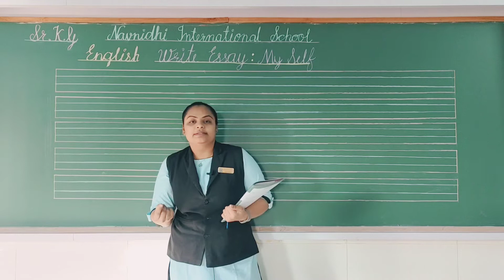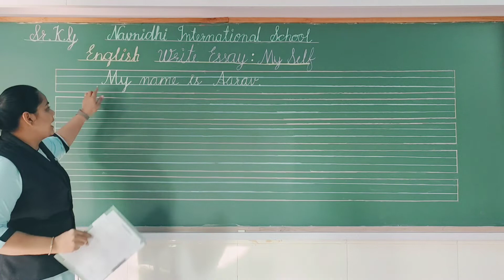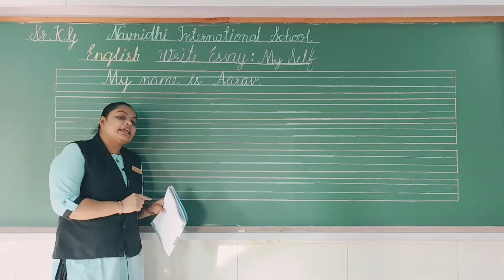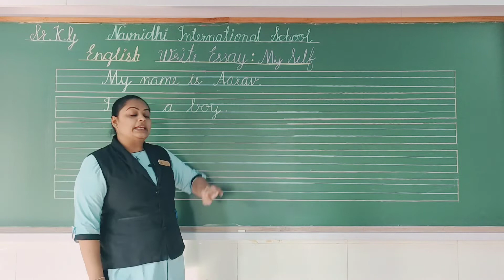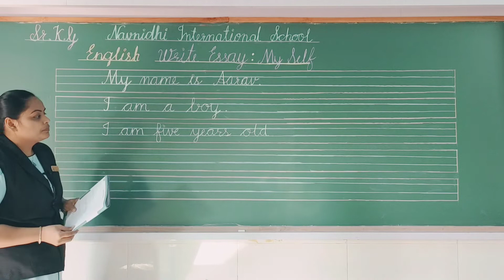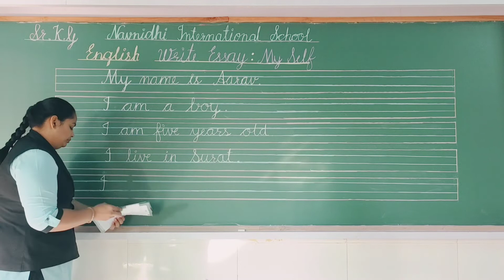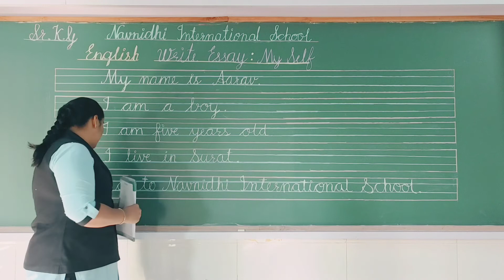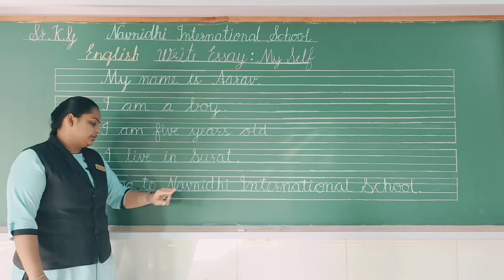GSEB | ENGLISH MEDIUM | KINDERGARTEN | SR.KG | ESSAY | MY SELF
10/02/2022